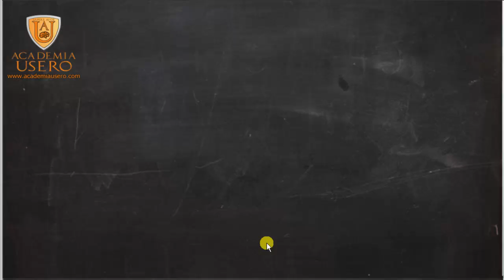Representación gráfica función raíz Matemáticas 1º Bach Academia Usero en Estepona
Academia Usero en Estepona, el centro de formación con más vídeos en Internet presenta: representación gráfica de función radical de índice par. Hay que hacer el dominio y luego hacer tablas para los intervalos donde exista la función.
Funciones elementales Unidad Didáctica 04
Matemáticas 1º Bachillerato CCSS